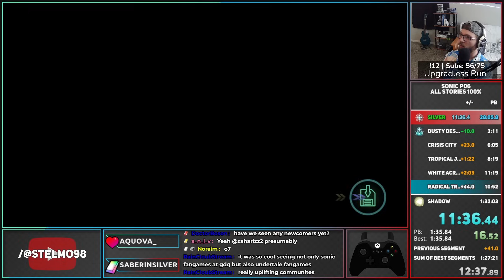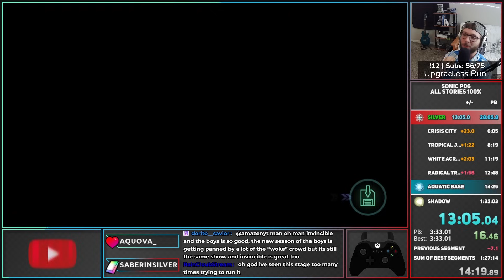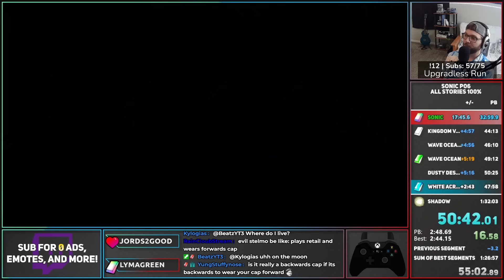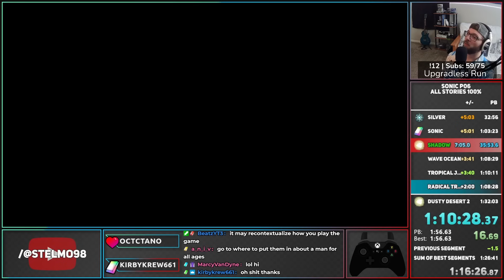Sonic P06 - All Stories 100% "Celebration" Speedrun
Yada Yada My Links and Info :
Did someone say Let's Play? No? Too bad.

If you LIKE the video, Hit that button! 👍